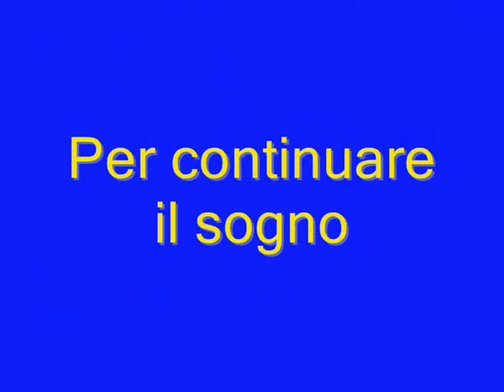SECONDA CATEGORIA POLISPORTIVA SAN PIO X -FIESSESE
GRANDE PARTITA CON LA PRIMA DEL GIRONE FORZA RAGAZZI,MERITAVAMO DI VINCERE!